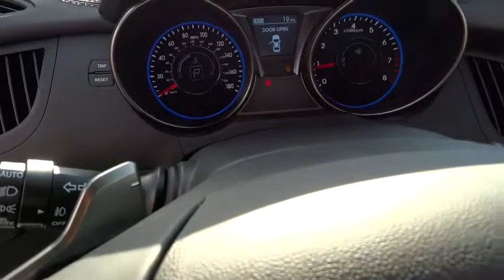2015 Hyundai Genesis Coupe Albuquerque, Rio Rancho, Santa Fe, Clovis, Los Lunas, NM 15864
2015 Hyundai Genesis Coupe
2015 Hyundai Genesis Coupe 3.8L Base - Stock#: 15864 - VIN#: KMHHT6KJ3FU130192

9820 Coors Blvd.

Hyundai has artfully crafted the 2015 Genesis Coupe, bringing skill and refine back to sports coupe family. The front fascia design balances form and function while amping up the coupe's bold attitude. Adding to this you will see the dual, asymmetrical chrome exhaust tips, LED tail lights and available 19-inch dark graphite-finish alloy wheels. The 3.8-liter V6 features Gasoline Direct Injection (GDI) and (D-CVVT), creating low-end torque and high-end power. To go along with its responsive, free-revving character and throaty rumble, the V6 engine has a high-performance intake and exhaust system for more power at all engine speeds. Best of all, its peak performance is an impressive 348hp. An 8-speed electronic automatic transmission with lock-up torque converter, SHIFTRONIC and paddle shifters are available as well. A close-ratio 6-speed manual transmission is standard. Take a seat and enjoy the space that most coupes can't offer. With 10 cubic feet of space, you'll never have to worry about having room for friends and luggage. Look around to see a well-planned cockpit that eliminates distractions. There are generous sport seat bolsters and a sport shift knob that feels like they were made for you; Standard is Bluetooth and a leather-wrapped steering wheel with integrated audio controls. Available are a navigation system with 7-inch touchscreen; a 360-watt Infinity audio system with 10 speakers, external amplifier and subwoofer; and Blue Link. Strategically placed crumple zones, 6 airbags and side-impact door beams offer protection. Plus a full complement of active safety features including Electronic Stability Control (ESC) and Traction Control System (TCS) help keep you out of trouble and focused on the road ahead.